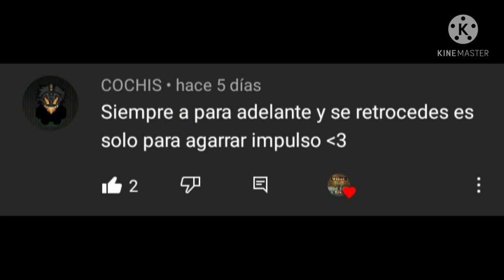PROBANDO EN CUAL DE LOS JUEGOS MATO MAS